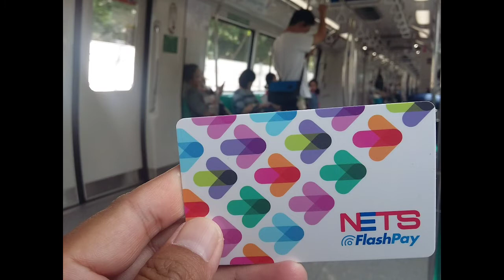JALAN-JALAN KE SINGAPORE | LIBURAN SEBELUM PANDEMI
JALAN-JALAN MURAH KE SINGAPORE
DOKUMENTASI LIBURAN SEBELUM PANDEMI COVID-19